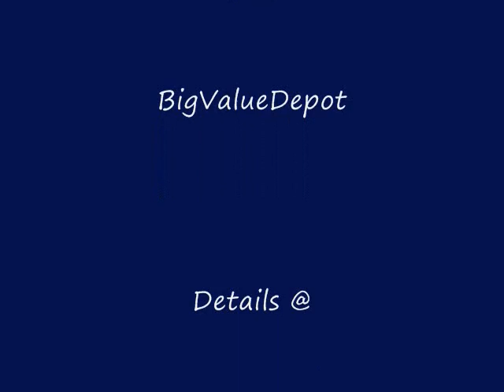List Your Online Auction Items with Estella Hewitt & BigValueDepot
and create your FREE acct and claim your 5 FREE Listings to list your online auction Items NOW!